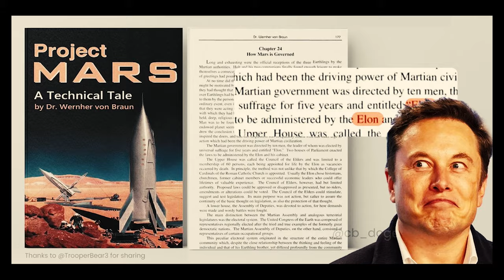CLASSIFIED WITH RYAN CRISTIAN - Alex Jones And Elon Musk as Team Humanity!